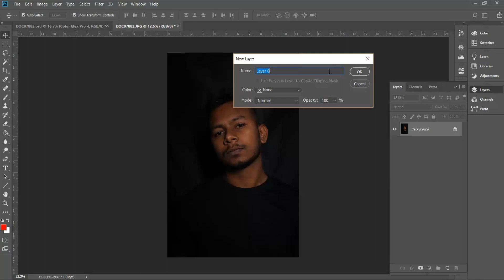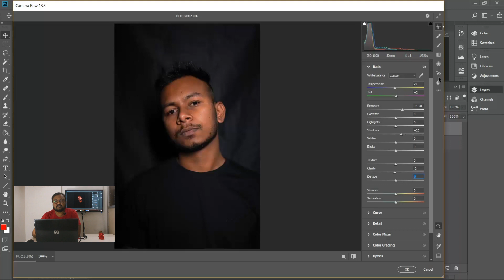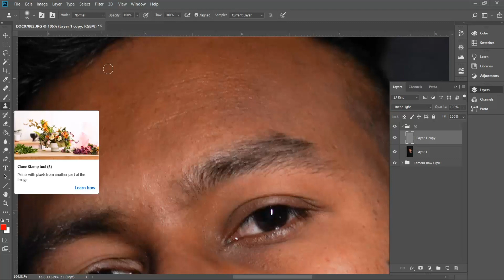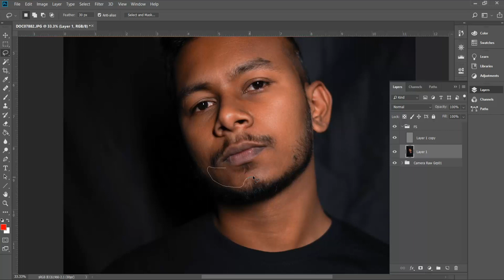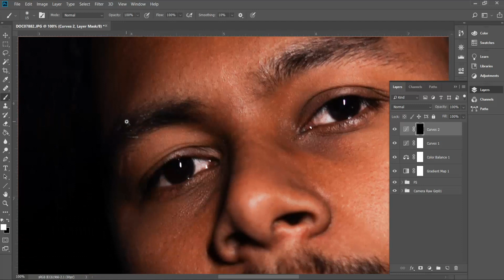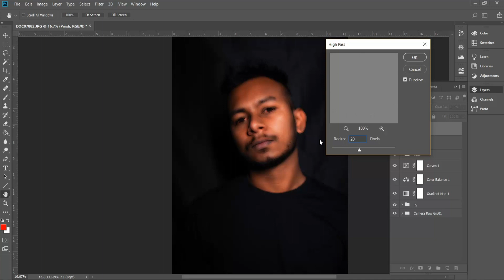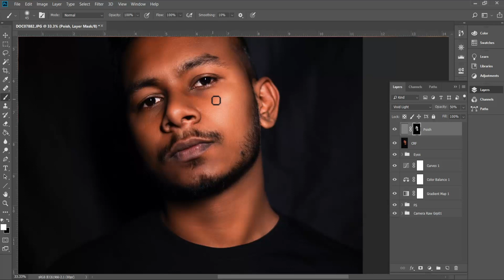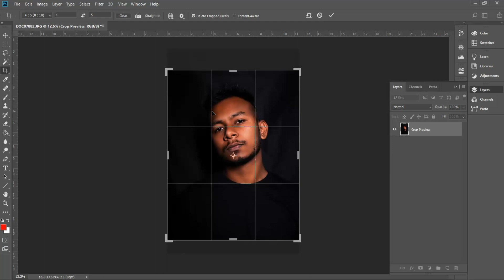Intro to Portrait Photography ( Post-processing) - 01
In today's lecture, we will discuss how to post-process portrait photographs. In this process, we will learn Photoshop basics, camera raw filters, frequency separation, masking, adjustment layers, and sharpening.